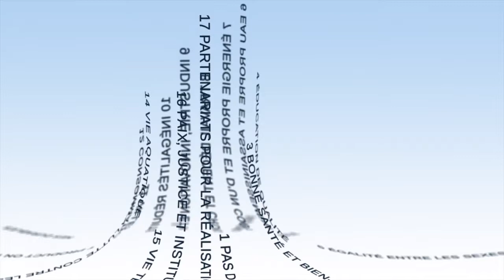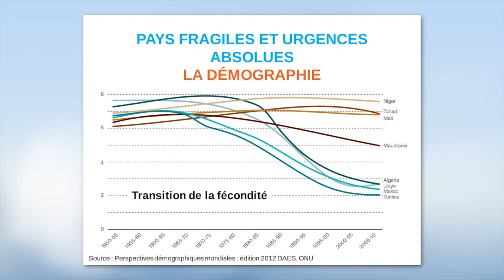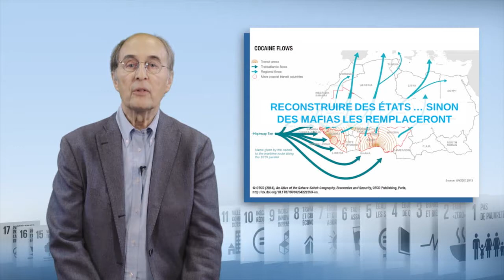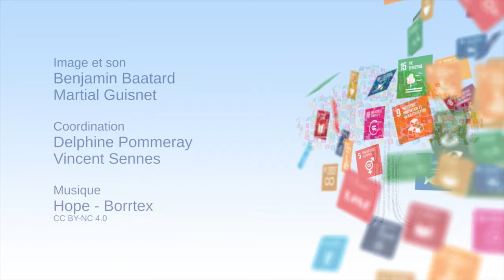هل تراعي أهداف التنمية المستدامة أكثر البلدان ضعفاً ؟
يناقش "سيرج ميكايلوف"، الباحث في معهد العلاقات الدولية والاستراتيجية، ومؤسسة الأبحاث في التنمية الدولية (FERDI) - في هذا الفيديو - قدرة ما يسمى بالبلدان "الهشة" على تحقيق أهداف التنمية المستدامة، واستنادًا إلى تحليل حالات الطوارئ التي تواجهها هذه البلدان، فهو يشكك في صحة المؤشرات العالمية المصممة لجميع البلدان بداية من الأغنى إلى الأكثر فقرًا والأكثر هشاشة، وبينما ينتقد أوجه القصور في أهداف الألفية القديمة، فقد أعرب عن أسفه لعدم اكتمالها وملائمتها من قبل، والبقاء عليها في حالة أكثر البلدان هشاشة، وبالنسبة لهذه الأخيرة؛ فإنه يسلط الضوء على الحاجة المُسبقة إلى إعادة بناء دول صلبة ووظيفية.